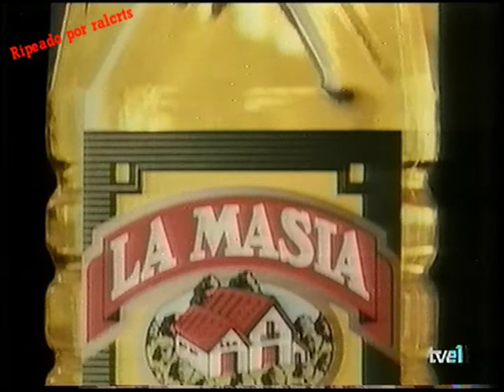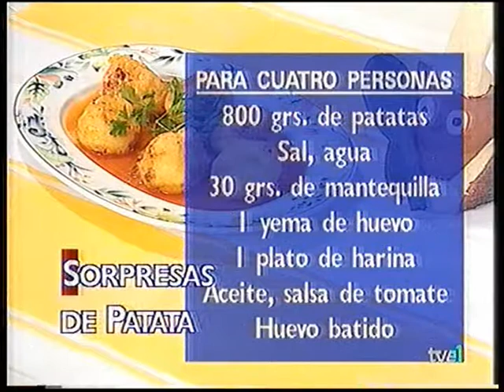Programa el menú de Karlos Arguiñano - Sorpresas de patata + anuncios (español España)